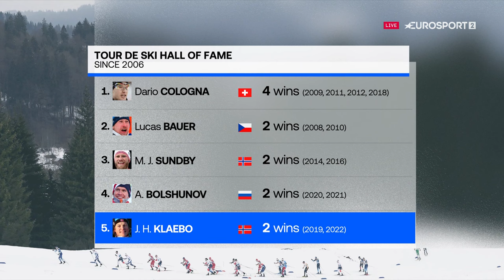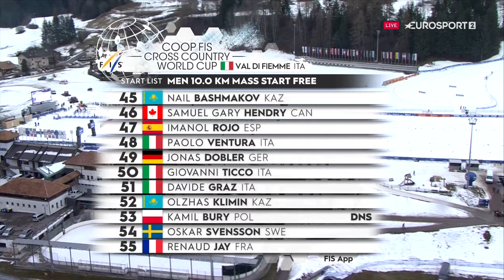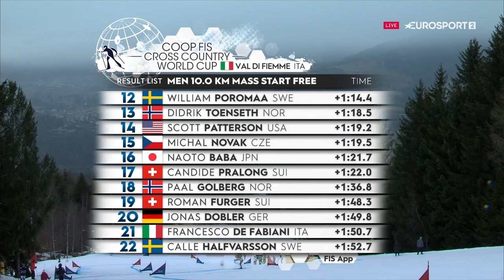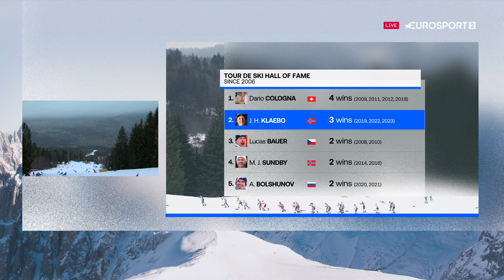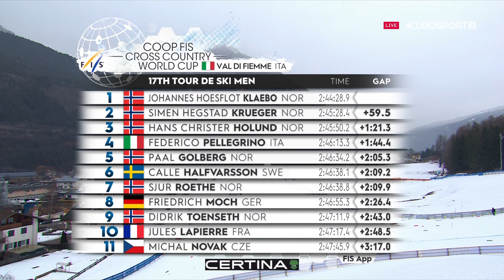Лыжные гонки. Кубок мира 2022/2023.Тур де Ски. Валь Ди Фиемм Италия. Мужчины. Масс старт 10 км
COOP FIS CROSS COUNTRY WORLD CUP 2022/2023.Tour de Ski. Val di Fiemme. Italy. Man. Mass Start 10km